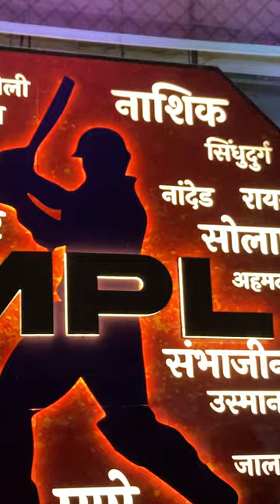Chhatrapati Sambhaji Kings VS Puneri Bappa | Fan-tastic Moments | MPL 2023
Relive the Fan-tastic moments and witness the pride of Chhatrapati Sambhaji Kings' supporters in action! 💛